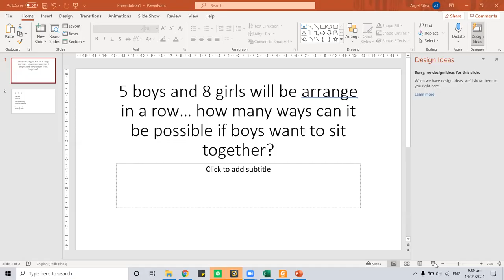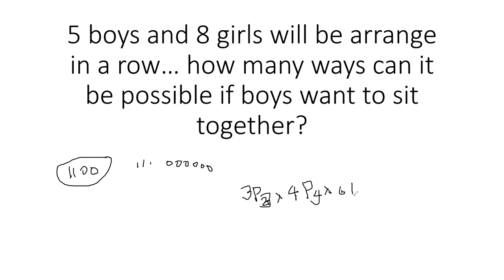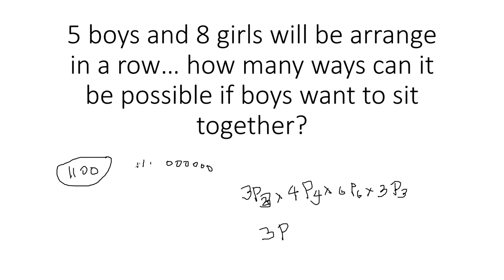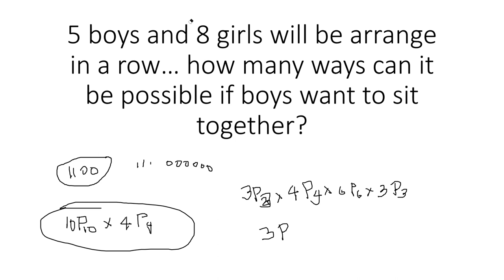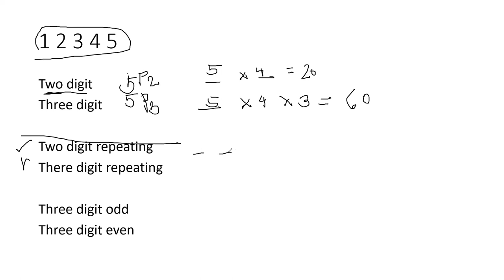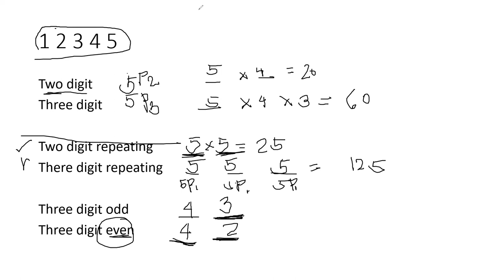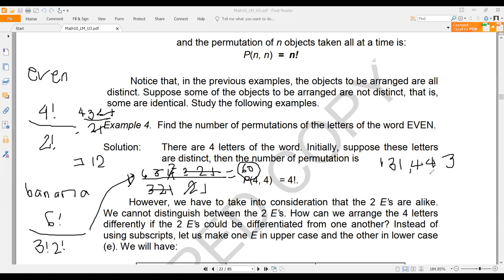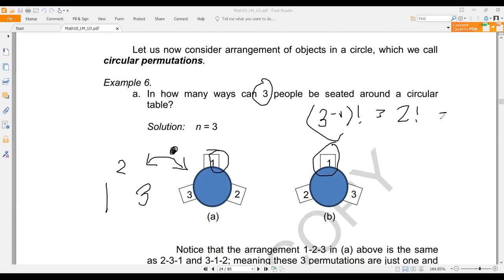math 10 week 2 quarter 3 other permutations